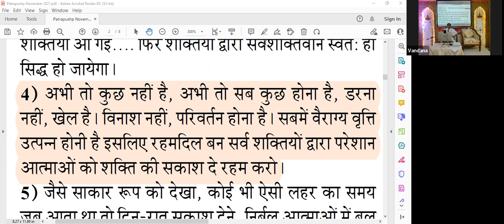4 Nov - Saakar Murli - (Diwali Special Murli Class) - BK Sister Sangeeta